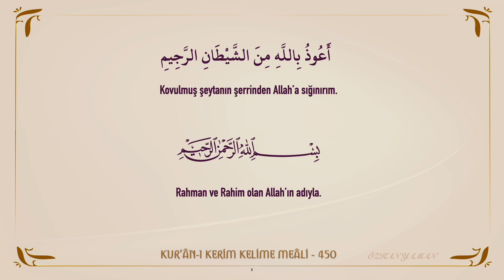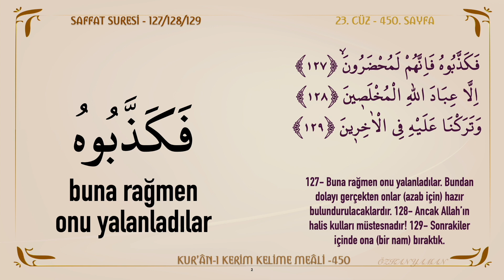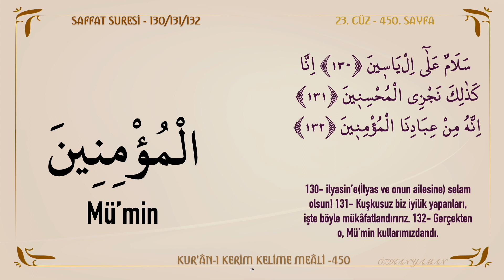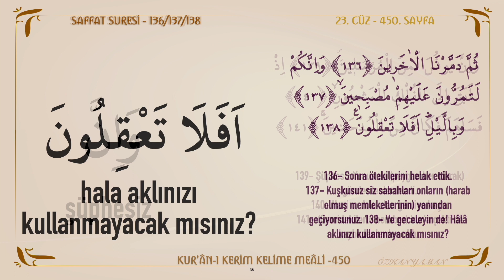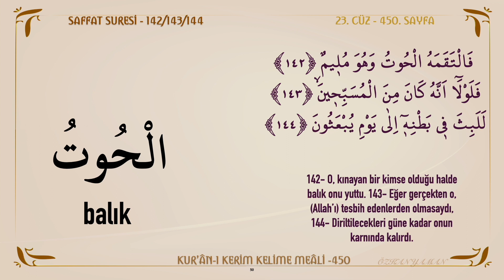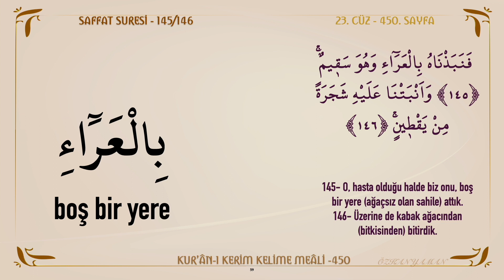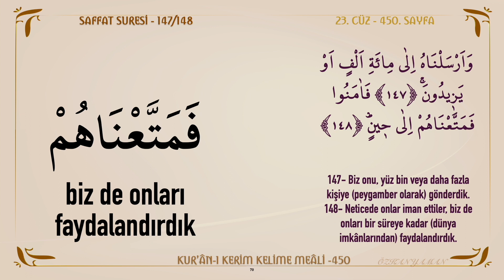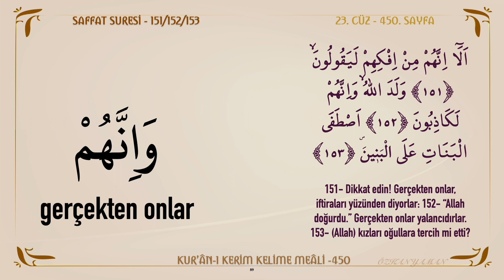KUR'AN-I KERİM KELİME MEALİ 450 | SAFFAT SURESİ 127 - 153 (23. CÜZ)